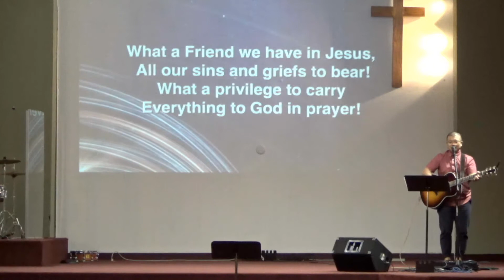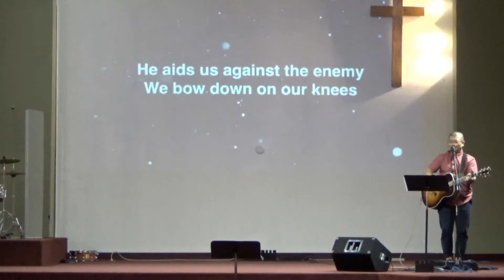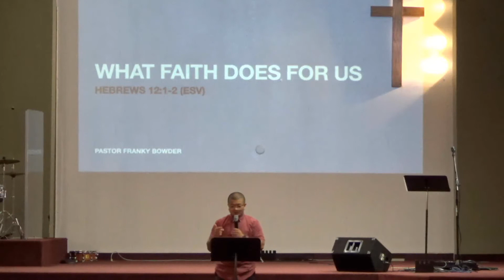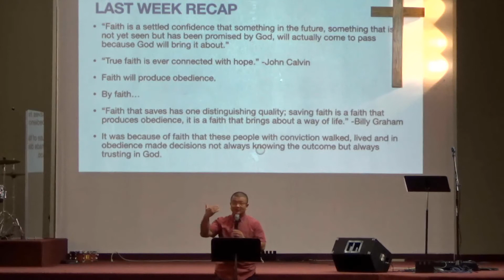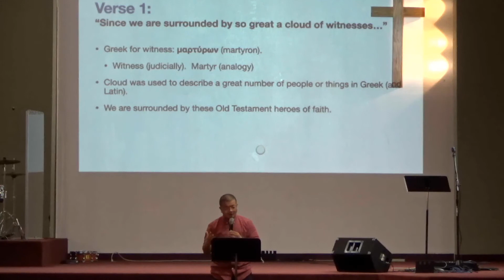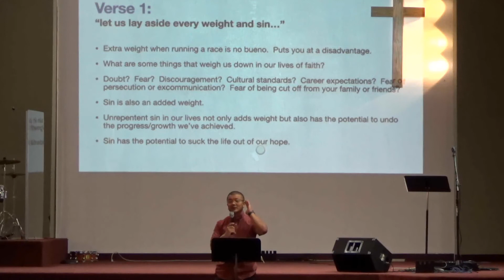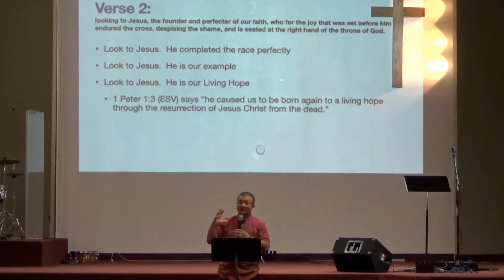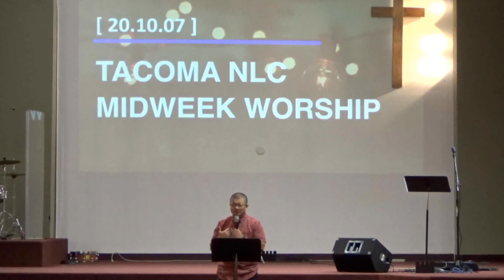[Tacoma New Life Church] Oct. 7, 2020 EM Midweek Worship